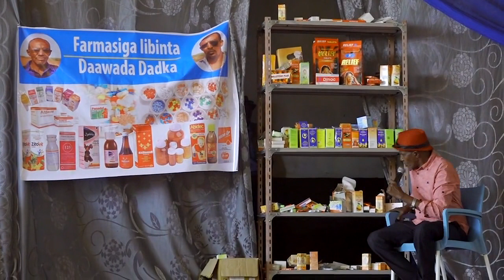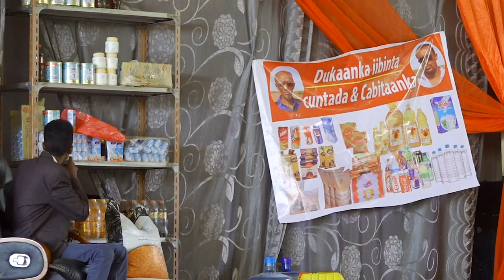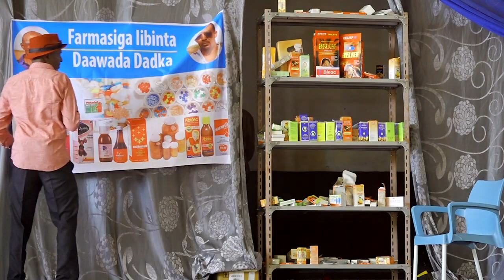FILIM CUSUB ISKA ILAALI TUUGA DAAWADA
News , Education , Entertainment , Film and Animation Comedy News Sports Travel  events Welcome